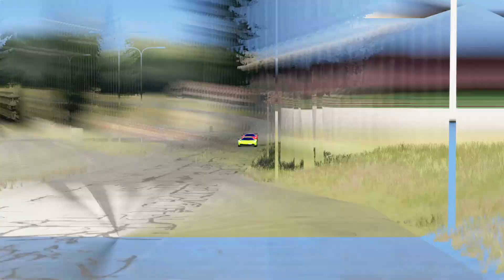Koenigsegg Jesko Absolut vs Koenigsegg Jesko at Brasov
The mod credits are: Virtua Sports Cars & Rallyworld
Worked by: Jesús Alvarez – Rallyworld